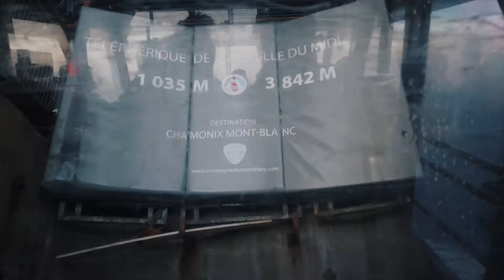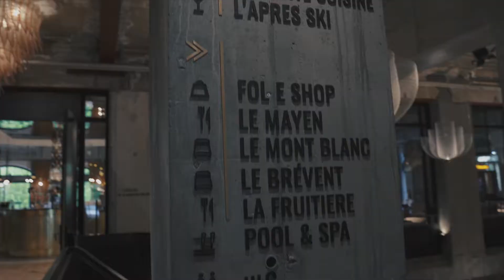Chamonix 2020 - CET ÉTÉ JE VISITE LA FRANCE 🇫🇷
Dans la dernière vidéo de la série dédiée à notre patrimoine, je vous invite à découvrir Chamonix et ses activités incontournables.